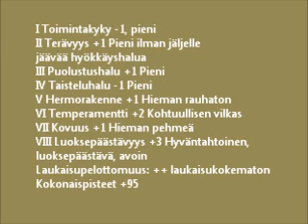Luvan luonnetesti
Schapendoes High Volts Happy Feet, Maaninka 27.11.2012